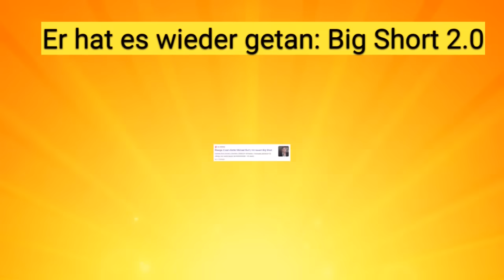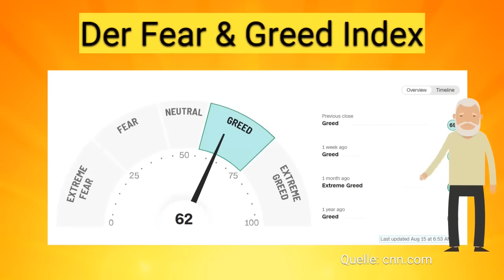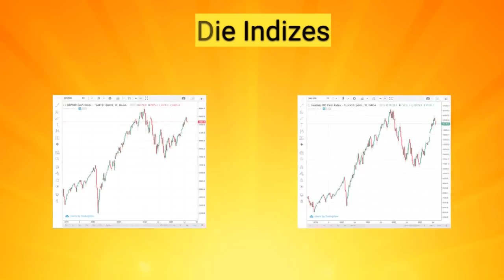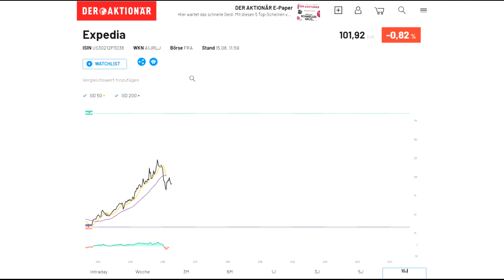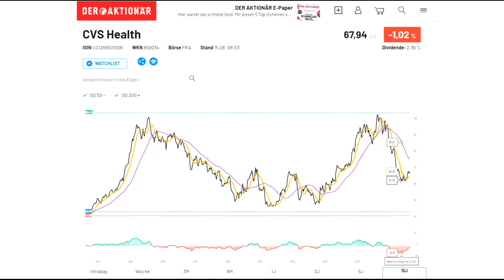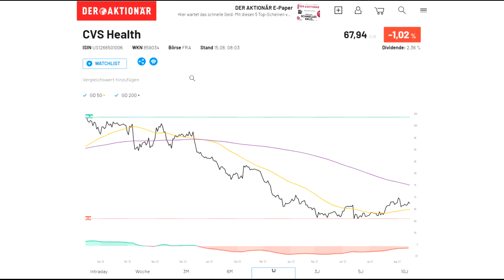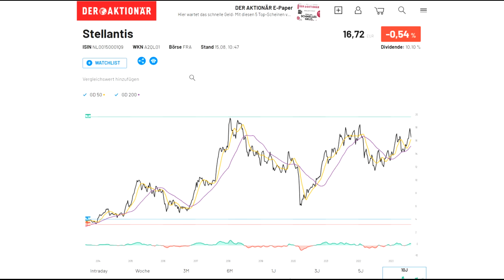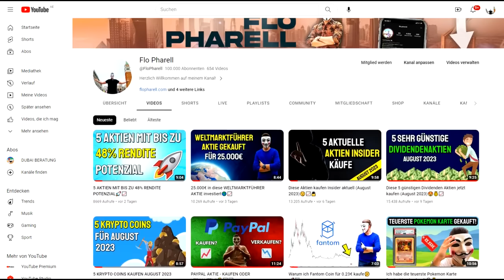BIG SHORT 2.0 - Doch diese Aktien KAUFT Michael Burry jetzt😱📉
Aktien kaufen - aber welche? Laut Michael Burry alles verkaufen! Er hat den Big Short 2.0 ausgerufen und shortet massiv die Börse. Doch einige Aktien kauft er auch und sieht Potenzial. Welche Aktien das sind, das schauen wir uns in diesem Video an.